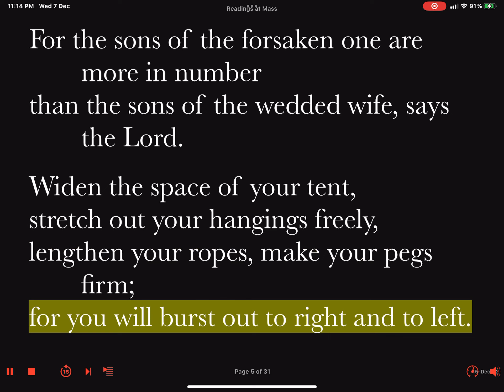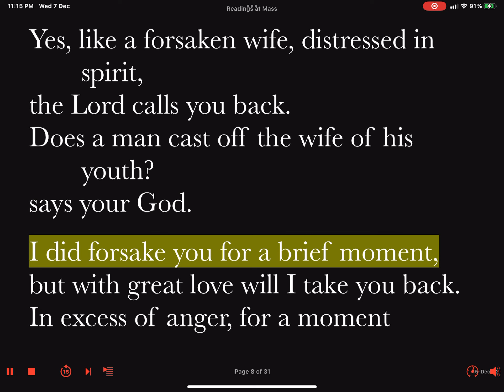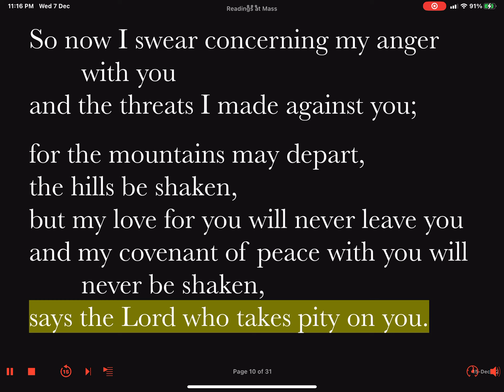Daily Reader's Prep First Reading [Ferial] Thursday Week #3 Of Advent 15 December 2022